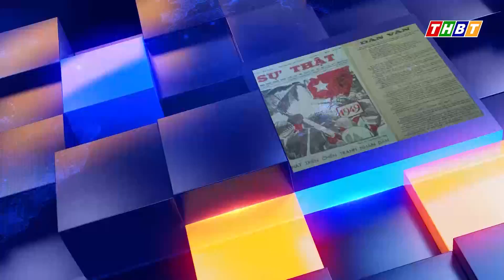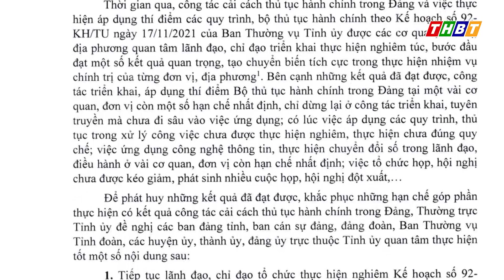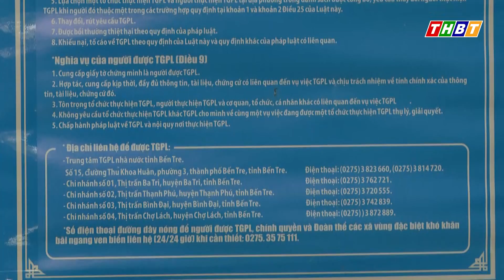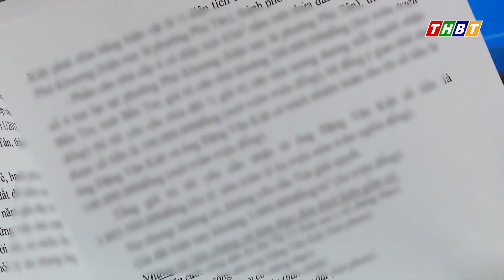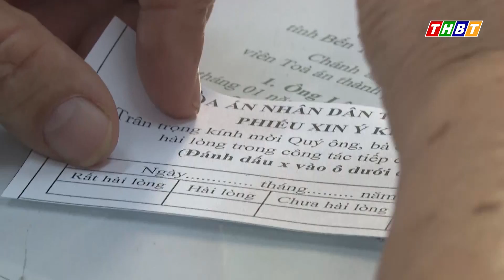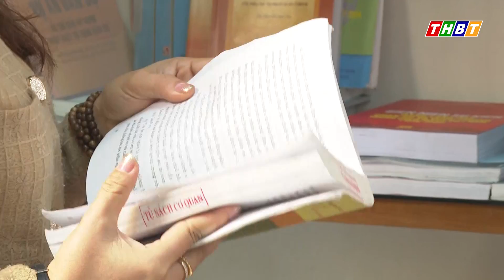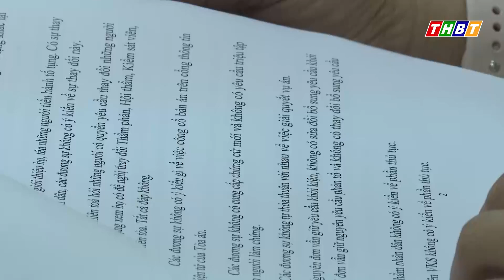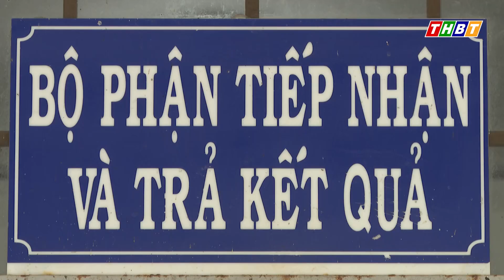DÂN VẬN KHÉO 21/1/2023